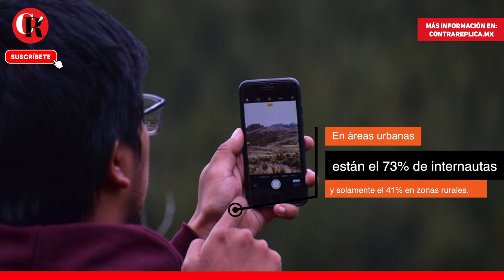Aproximadamente 7 de cada 10 mexicanos usan Internet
El INEGI reportó que 74.3 millones de mexicanos tuvieron acceso a Internet el año pasado.